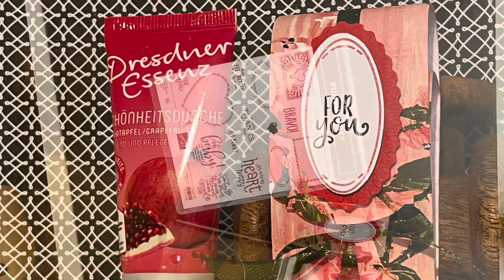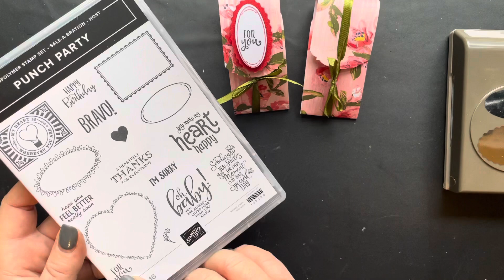Zelfmaken hand-creme verpakking